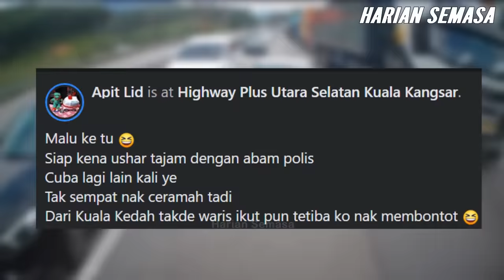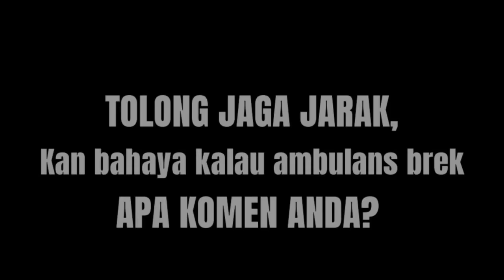VIDEO Mercedes ikut rapat ambulans , last2 tengok apa jadi